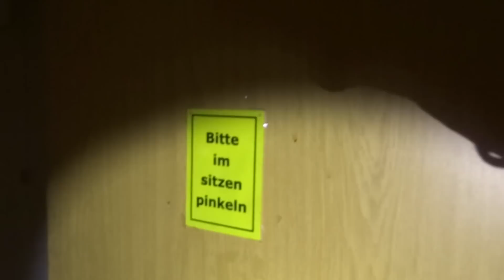VERLASSENER PLATTENBAU "DIE PLATTE DER TAUBEN"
Sry, musste das Video leider nochmal neu hochladen, paar Details mussten nochmal geändert werden.. Diejenigen die es schon gesehen haben brauchen es sich also nicht unbedingt nochmal anschauen ;-) Der verlassene Plattenbaublock "Die Platte der Tauben" - ein Block wurde schon abgerissen, dieser hier sollte eigentlich auch erst dran glauben. Entstehen sollte hier dann erstmal eine kleine freie Fläche, die später evtl. durch Läden/Büros genutzt werden sollte. Aber es gab dann wohl einige Probleme, und der Block ist geblieben. Es wurde dann auch darüber nachgedacht daraus ein Asylheim zu machen, aber das wurde nix da 2016 der Abriss von dem Gebäude geplant ist. Anschließend sollen dann über 145 neue Wohnungen entstehen. Seit 2007/2008 steht er inzwischen leer, und dient nun als Tauben-Treffpunkt.